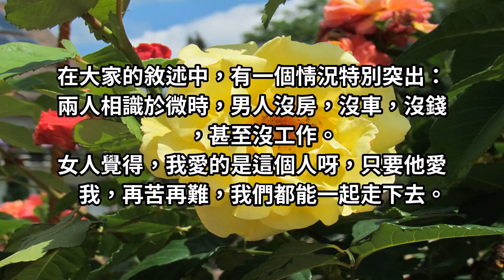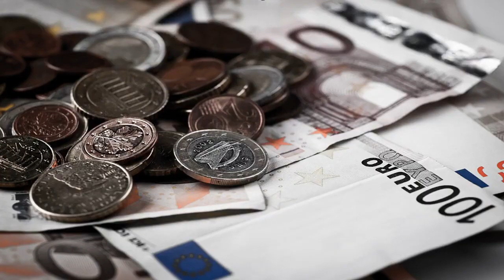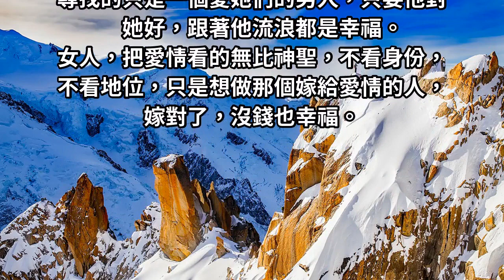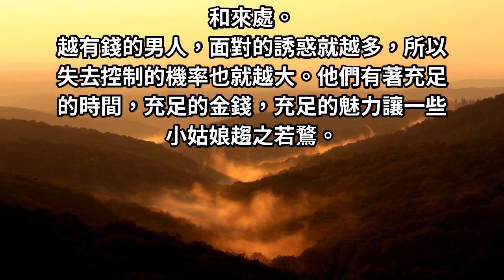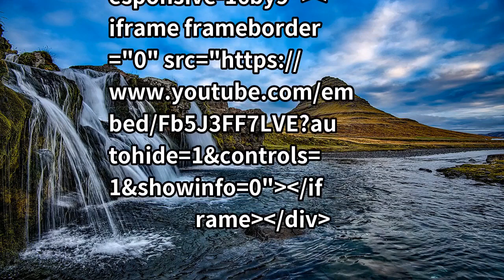女人能陪男人過苦日子，可是誰陪女人過好日子！